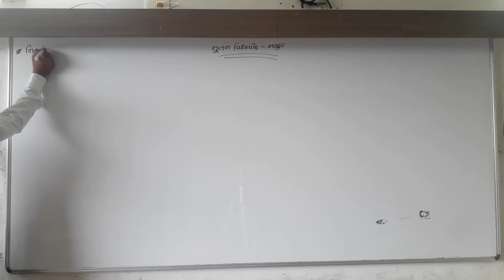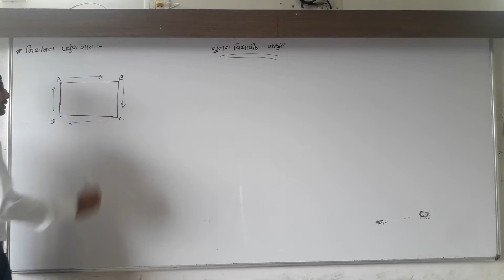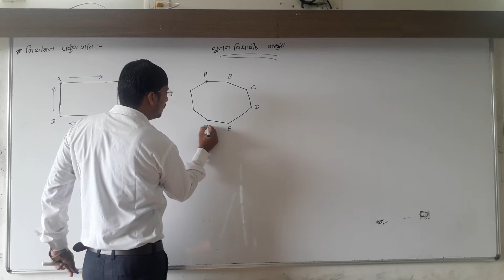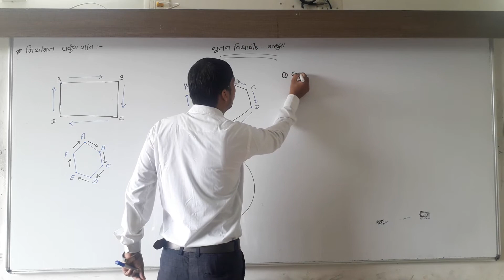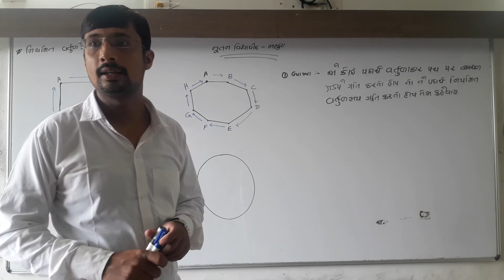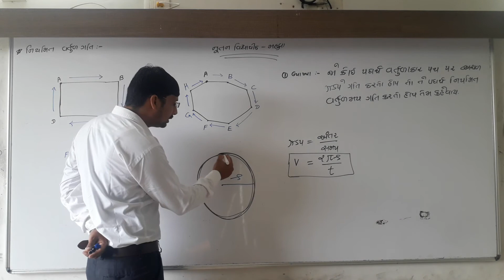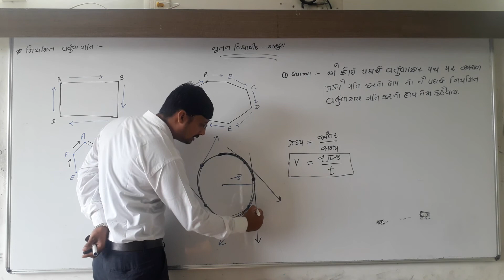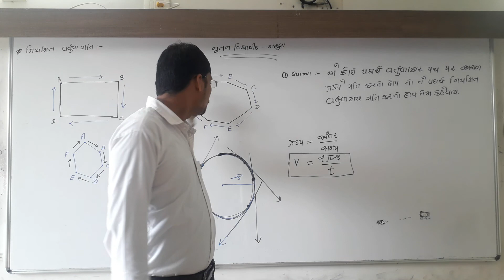L - 19 , Motion